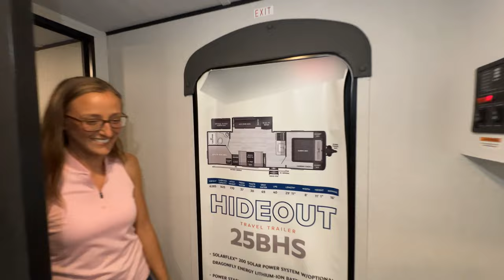Keystone RV-Hideout-25BHS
Keystone RV-Hideout-25BHS-J01TA